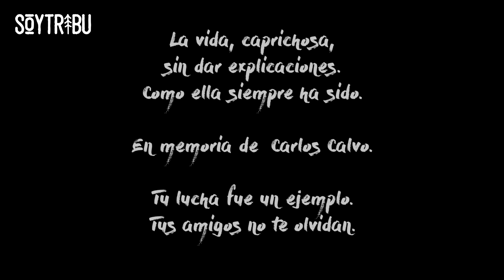PROBLEMAS EN ANDORRA 🏔 DERRAPANDO en PIEDRA SUELTA subiendo al PIC NEGRE en MOTO | Episodio 114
Nos dijeron que la subida en moto al PIC NEGRE de Andorra era sencilla. Y esto fue con lo que nos encontramos. ⬇ ⬇ ⬇ ⬇ ⬇ ⬇ ⬇ ⬇ ⬇ ⬇ ⬇ ⬇ ⬇ ⬇ ⬇ ⬇

💻 EDICIÓN ➡ @juliettecrrtr & @soytribu

🙏🏽 ¿ME AYUDAS A SUBTITULAR LOS VÍDEOS?

🚨 ¿QUÉ LOCALIZADOR GPS Y ALARMA ANTIRROBO UTILIZO?

🚧 ¿QUÉ PEGAMENTO UTILIZO PARA SOLDAR EN FRÍO?

📣 MÚSICA
➳ Baiuca - Morriña
➳ Gato Pérez - Rumba de Barcelona
➳ Os Mutantes - Oh! Mulher infiel
➳ Henri Texier - Quand le blues s'en ira
➳ Andrew Rothschild - Canyon walls
➳ Manu Chao - Merry blues
➳ Henri Texier - Amir
➳ Loy Ehrlich, Hadouk Trio, Didier Malherbe - Train bleu des savanes
➳ Django Reinhardt - Brazil
➳ Coetus - Maria Ramo de Palma